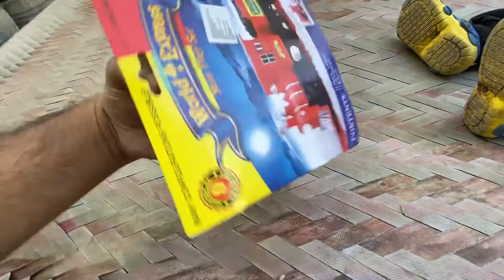Train toy with track